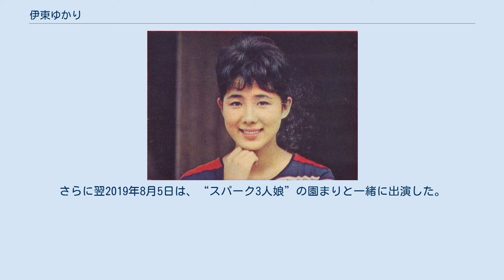伊東ゆかり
伊東 ゆかり（いとう ゆかり、1947年4月6日 - ）は、日本の女性歌手・女優。
 本名：伊東 信子（いとう のぶこ）。
 東京都品川区出身。
父親は沖縄県出身。
関東学園女子高等学校（現・関東国際高等学校）卒業。
1960年代から1970年代に掛けて一世を風靡した和製ポップス歌手の一人。
現在も現役歌手として音楽番組への出演やコンサート活動のほか、女優としても活躍中。
「伊藤ゆかり」は誤表記。
 幼少期から進駐軍キャンプで唄い始め、11歳のとき（1958年6月）「かたみの十字架／クワイ河マーチ（映画『戦場にかける橋』テーマソング」）でキングレコードより本格デビュー。
 その後、一時芸能活動を休止するが、渡辺プロダクションに移籍し活動を再開。
ポップスを得意とした中尾ミエ、園まりと三人で “スパーク3人娘” を結成。
『シャボン玉ホリデー』や『歌え!一億』に出演し、知名度を全国区にした。
1967年にリリースした「小指の想い出」は爆発的なヒットとなり、その後も長く歌い継がれている。
その後も「恋のしずく」「朝のくちづけ」「知らなかったの」と立て続けにヒット曲を飛ばした。
この頃、巨人軍選手の柴田勲との交際が話題となり、一時は柴田との結婚話まで浮上した（詳細は柴田勲#交友関係を参照）。
1969年には映画『愛するあした』に主演、同年第20回NHK紅白歌合戦の紅組司会を務めた。
 1970年、シングル「結婚」を最後に渡辺プロダクションから独立。
1971年に「誰も知らない」がヒットするものの、大手プロダクションの後ろ盾を失った厳しさや、結婚・出産・離婚の経験。
さらには “スパーク3人娘” の自然解散や “新三人娘”・“花の中三トリオ” 等の後輩歌手が台頭してきたために、その後は一時的に低迷する。
しかし、1977年から1981年までメイン司会を務めたTBSの音楽番組『サウンド・イン"S"』が一つの転機となり、“大人の歌手” として再評価されるようになる。
この番組は彼女が得意とする洋楽を中心とした構成で、時には自らもゲストとデュエットしつつ、エンディングで世良譲のピアノにのせスタンダード・ナンバーを歌い上げていた。
同番組は2007年までCS放送のTBSチャンネルで再放送された。
 この他にも単独での出演のほか、近年は上記の “スパーク3人娘” でのツアーの他、揃ってテレビ出演することも多くなってきている。
 前夫は歌手で俳優の佐川満男で、その間に生まれた実娘が歌手の宙美（親権は伊東が持っている）。
所属レコード会社はキングレコード⇒日本コロムビア⇒ビクターインビテーションレーベル⇒アルファレコード⇒キングレコード⇒ユニバーサルミュージック⇒BMG JAPANを経て、現在はフリー。
所属事務所は小澤音楽事務所。
2010年より（株）夢みぃな。
2019年より 株式会社ビバリーメディアアイランド。
 歌手生活60周年を迎えた2013年4月20日には、渋谷の大和田さくらホールにてコンサートを開催。
MJQ（マンハッタン・ジャズ・クインテッド）のデビッド・マシューズをプロデューサーに迎え、歌手生活60周年記念アルバム『メモリーズ・オブ・ミー』を同年4月3日にリリースした。
 テレビ朝日系列『徹子の部屋』では、2010年10月13日に娘の宙美と共演、二人でデュエットソングを披露。
それから7年後の2017年8月25日には、前夫・佐川と宙美の三人で出演、1年後の2018年7月16日にも三人で仲良く再登場。
さらに翌2019年8月5日は、“スパーク3人娘”の園まりと一緒に出演した。
 カバー・アルバム オリジナル・アルバム ライブ・アルバム ベスト・アルバム ほか ほか ほか